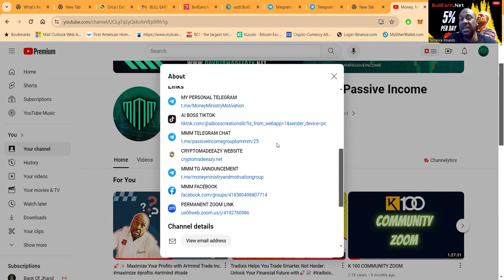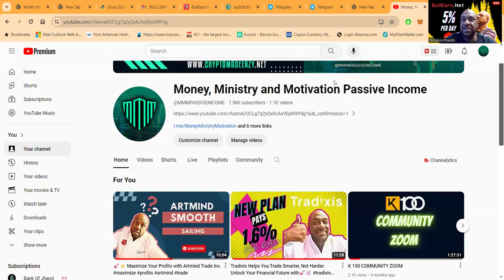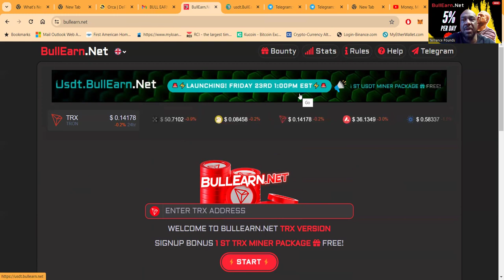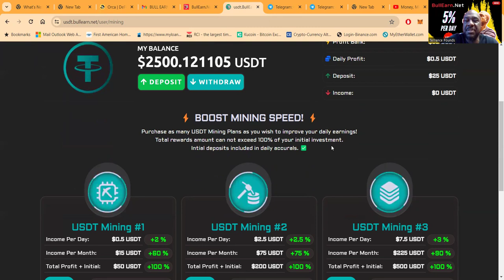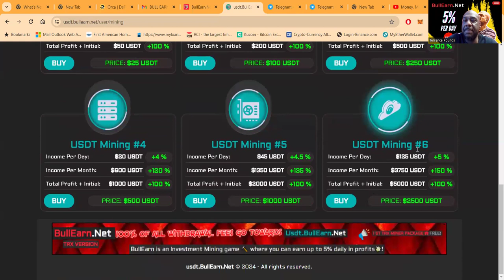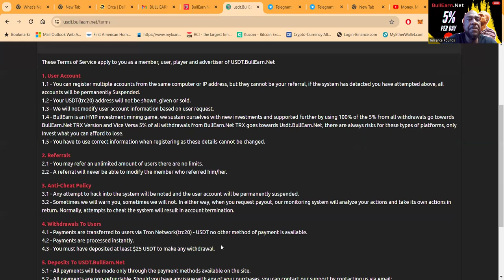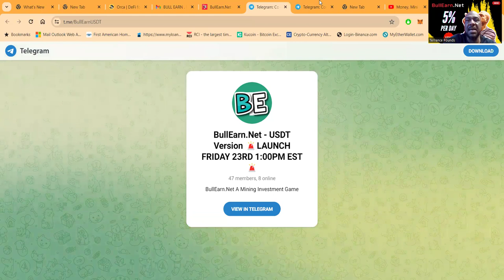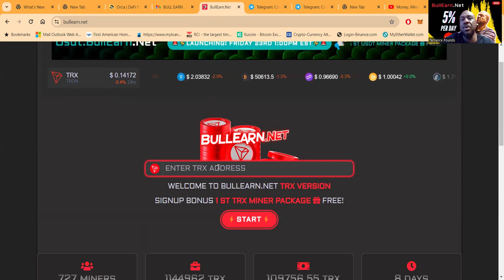🚀 USDT Bull Earn Will Skyrocket Your Earnings in 2024! 💸 usdt earnings #2024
### Potential Earnings
The platform outlines that you can earn up to 5% daily in profits on your investment. The maximum you can earn is capped at 100% of your initial investment. This means if you invest a certain amount, the total returns (including your initial investment) cannot exceed twice that amount.

### Account Ban
Your account can be banned if the platform detects attempts to defraud its referral system through the use of multiple accounts. This is a common policy among many platforms to ensure fairness and prevent abuse of referral bonuses or earnings.

### Operating Hours
usdt.BullEarn.net operates 24/7, including weekends and public holidays. This means you can access your account and expect the platform to function at any time.

### Withdrawal Address
The platform does not allow the change of your withdrawal address after registration. This is a security measure to prevent unauthorized access and ensure that funds are sent to the correct USDT (TRC20) address that was initially provided.

### Withdrawal Requirements
To withdraw your earnings, you need to meet the following criteria:
- Minimum withdrawal amount: $10 USDT
- Maximum withdrawal amount: $10,000 USDT
- You must have made a minimum deposit of $25 USDT.

### Deposit Requirements
For deposits, the following rules apply:
- Minimum deposit amount: $25 USDT
- Maximum deposit amount: $10,000 USDT
- Deposits must be made using USDT (TRC20). Using any other payment system will result in a loss of funds.

00:00 INTRODUCTION
01:22 NEW PROJECT
02:30 SISTER PLATFORMS
05:51 HOW TO GET STARTED
07:50 CLOSE